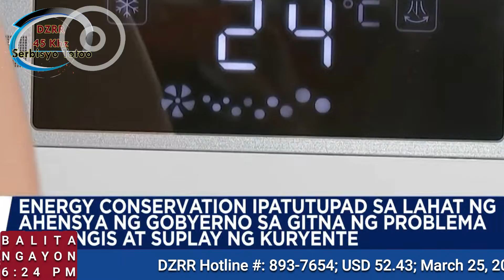Radio Broadcasting in Filipino | Performance Task 2022 | SLHS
Radio Broadcasting in Filipino
Performance Task - Grade 8
Paksa: Pagtitipid ng Kuryente sa Panahon ng Krisis, Tornado sa USA, Showbiz Balita

Performed by Ivan James E. Estay
March 2022